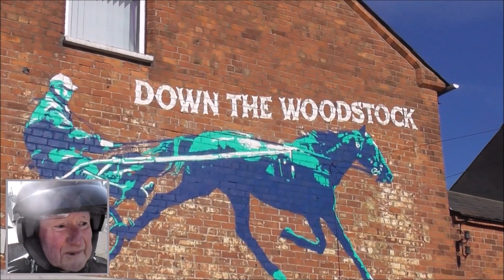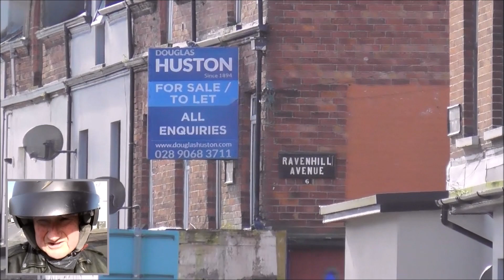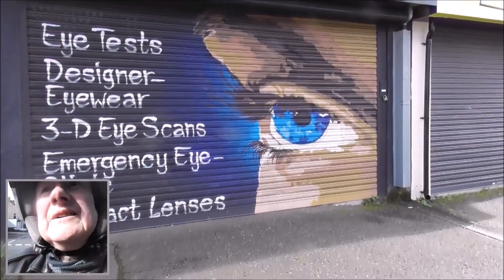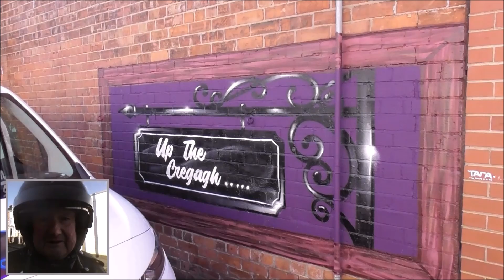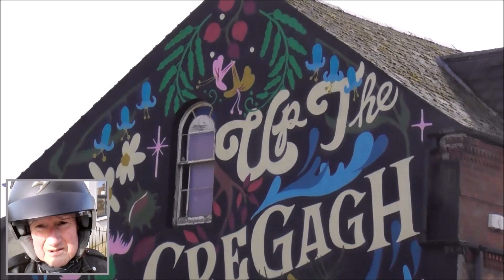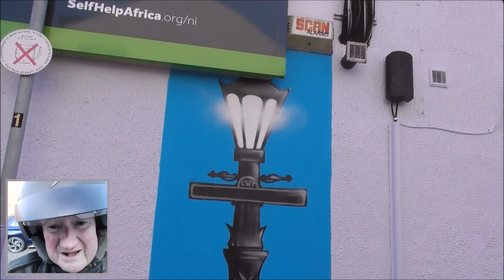Belfast Woodstock and Cregagh Roads New Welcoming Street Art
I'm heading 'Down the Woodstock and Up the Creagh roads,' in east Belfast, to try and take in all the new welcoming street art. This commissioned street art has been funded by a consortium of local businesses supported by the Department for Infrastructure. It was undertaken by a number of well known street artists like visual Waste and Zippy and others unknown to me.
*The mural by Visual Waste at Loca Hair, depicts familiar local character Artie Spiers and his horse and trap including text reading “Down The Woodstock.”
* The mural by FGB & Katriona Sweeney at Gordons Chemist - a fun and colourful interpretation of some of the area's social and musical heritage - combining themes of local breakdancers in the 80s with popular tea dances enjoyed by our older generation.
* The mural at Haus of Hair, Cregagh Road by Peachzz, is inspired by native flora and fauna found in local green spaces of Loop River and The Cregagh Glen.

The combined length of the Woodstock and Cregagh roads is 2 miles. The roads are still seen as very popular shopping streets by local folk. Indeed many folk who have moved away to other outlying towns and villages, regularly return to the Cregagh and Woodstock to do their weekly shop and stop in for a chat with friends and relatives still on the road.